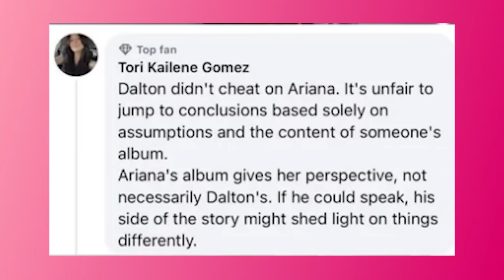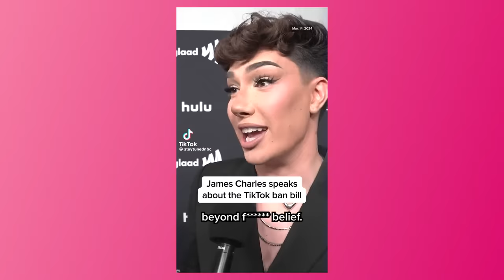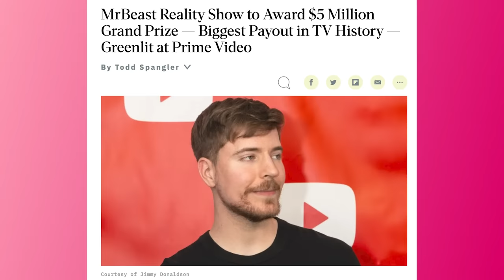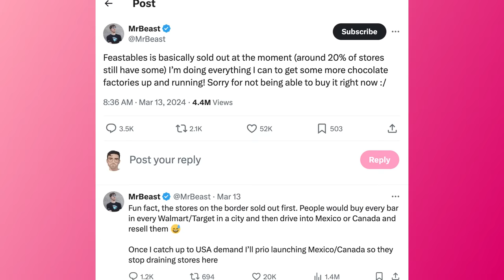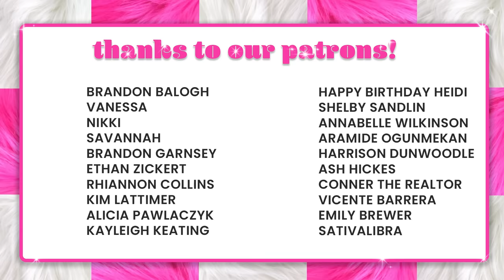Jeffree Star Gets SHADY, JoJo Siwa THREATENS Rebrand & MrBeast Caught SCAMMING? | Just Trish Ep. 62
Some influencers turn over a new leaf, while others return to their old antics! On episode 62 of ‘JUST TRISH’, Trisha investigates a claim that MrBeast allegedly SCAMMED people who participated in a recent viral video. Plus, JoJo Siwa teases her new “adult” era–but is it too much? And Jeffree Star gets SHADY while James Charles seems to finally win over the Internet.

Edited by @jimmywhetzel

TIMESTAMPS!:
00:00 Intro
4:57 CW: GeorgeNotFound Allegations
10:23 CW: Wilbur Soot Allegations
15:06 Pink Cloud Campaign
19:56 VEGAS TRIP: Donny Osmond
36:11 VEGAS TRIP: Aquarium
44:24 VEGAS TRIP: Walking the strip and taking pics with fans
49:33 Bruno Mars owes Casino $50 Million
54:50 Dalton Gomez + Ariana Grande
58:57 Kim Kardashian's New Man
1:04:35 Love is Blind Reunion
1:12:06 Call Her Daddy Selling for 9 Figure Deal
1:15:49 BARBS vs DUA LIPA STAN WAR
1:22:42 James Charles speaks out against TikTok Ban
1:27:23 Traitors PR Package
1:32:45 Irish Wish + Scotland
1:43:50 Tana being TRACKED by Fan Gift
1:54:43 Bobby Althoff Kicked Out of Drake's Party
2:04:35 Ozempic
2:08:18 Mr. Beast's Reality Show
2:15:54 Mr. Beast Ghosts People He Owes Dog Food
2:23:15 Shien Customer Finds Blood in Package
2:29:17 Kate Middleton Spotted?
2:31:35 Jojo Siwa
2:42:27 Jeffree Star vs Mikayla
2:53:45 Who Would Trish Fight and More

One thing about Trisha Paytas, she’s going to speak her mind. The viral megastar has made a career out of unabashedly spilling her heart out to millions of viewers. While she’s been both praised and canceled for it, Trisha has never been afraid of stirring the pot.

Now, the meme queen is taking back the mic and truly telling it how she sees it–from the latest Internet drama to the hottest celebrity gossip. In this weekly podcast, Trisha gives her hilariously unfiltered take on the biggest headlines and trends currently taking social media by storm. Alongside her friend and co-host–Emmy-award winning entertainment news journalist Oscar Gracey–she provides her brutally honest, and sometimes highly controversial commentary on pop culture. It’s not personal, it’s ‘Just Trish’.